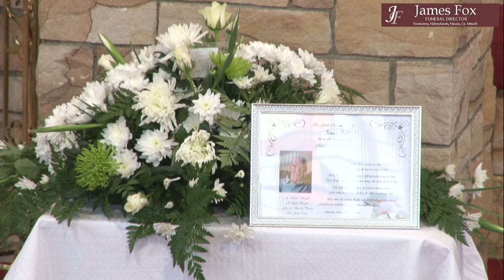The Funeral Mass of James (Jim) Reel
St. Oliver's Church , Navan, Co. Meath.
Saturday 6th February 2021.
𝑱𝒂𝒎𝒆𝒔 𝑭𝒐𝒙 𝑭𝒖𝒏𝒆𝒓𝒂𝒍 𝑫𝒊𝒓𝒆𝒄𝒕𝒐𝒓𝒔